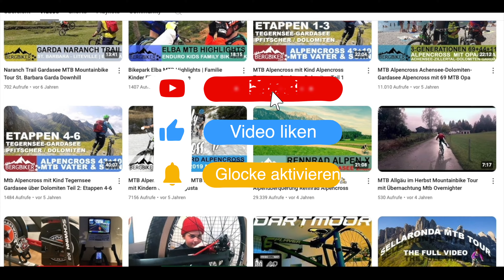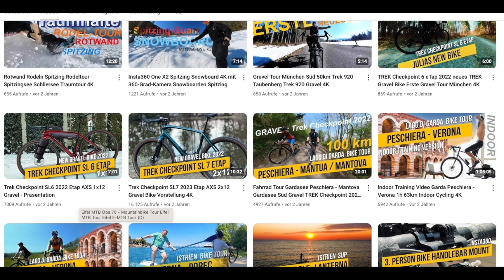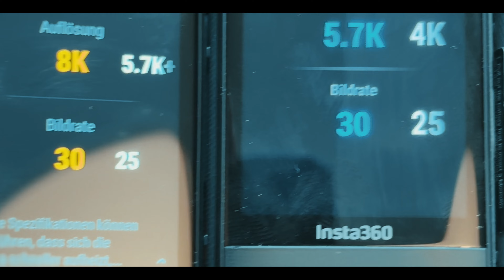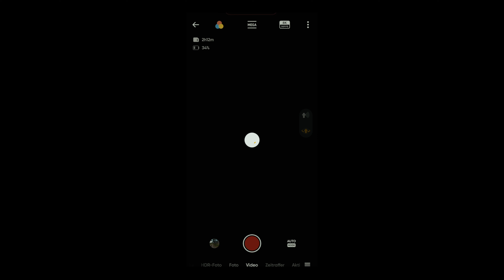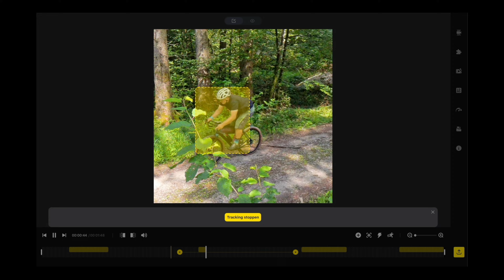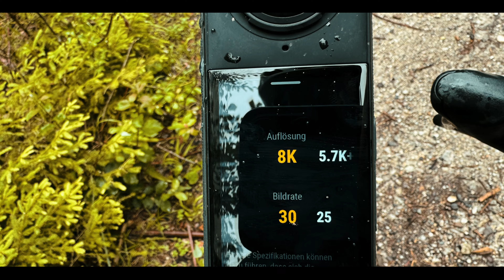Entdecke die Insta360 X4: Die Beste Kamera für Epische Bike Videos?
🚴‍♂️ Hey Servus & Hallo!

Willkommen zu meinem neuesten Video über die Insta360 X4 360°-Kamera mit 8K, angetrieben von einem neuen 5 nm-KI-Chip!

In diesem Video erfährst Du alles, was Du über meine Begeisterung für 360°-Kameras wissen musst, insbesondere über die Insta360-Modelle. Es gibt keinen Vergleich mit anderen Kameramodellen und keine tiefgehenden technischen Details. Stattdessen zeige ich Dir, warum ich diese Kameras so großartig finde, wie ich sie einsetze und einstelle. Vielleicht ist das auch was für Dich!

🎥 MIT AN BOARD:
Heute habe ich die neue Insta360 X4 360-Grad-Actioncam mit 8K und KI-Chip.
*Partnerlink

🌍 WARUM ICH EIN GROßER FAN VON 360°-KAMERAS BIN:
360°-Aufnahmen: Zwei Linsen, die jeweils 180° aufnehmen und per Software zu einem Bild zusammenfügen (Stitching).
Bearbeitung: Mit der Insta360 App am Handy oder auf dem PC/Mac kannst Du Dich frei im Bild bewegen und Deinen Bildausschnitt wählen.
YouTube: Lade 360°-Videos hoch und lass die Nutzer sich frei in Deinem Video bewegen.

🚴‍♂️ MEINE REISE MIT 360°-KAMERAS:
YouTube-Kanal: Im Dezember feiert mein Kanal sein 10-jähriges Bestehen. Von Anfang an ging es ums Radfahren, insbesondere um Mountainbike und Alpencross-Touren.
Familienabenteuer: Highlights wie der 3-Generationen-Alpencross durch die Dolomiten und weitere Bikepacking-Touren nach Rom, Amsterdam und Prag.
Erste Aufnahmen: Mit dem iPhone, später mit der Garmin Virb und dann mit der Insta360 OneR.
Aktuelle Modelle: Insta360 X2, Insta360 GO2, Insta360 X3, Insta360 GO3 und die neue Insta360 X4.

📸 DIE INSTA360 X4:
Technische Daten: 8K mit 30 FPS und 100 FPS bei 4K-Aufnahmen, KI-Chip, und einfache Bedienung.
Einstellungen: Ich filme meist in 8K mit 30 FPS, H265 Codec, hohe Bitrate und mittlere Videoschärfe.

🔧 EMPFOHLENES ZUBEHÖR:*
Linsenschutz

*Partnerlinks

🎬 TIPPS FÜR AUFNAHMEN:

Perspektiven: 3.-Person Perspektiven, Selfie-Stick, Bullet-Time Modus und Drohnen-Perspektiven.
Bearbeitung: DeepTrack-Verfolgungsmodus in der App oder Insta360 Studio.
Akku und Speicher: Immer Ersatzakku und SD-Karte dabei haben.
🌞 TOUREN UND AUFNAHMEN:

Letztes Wochenende: Zwei kleine Touren mit Sonne und Regen, diverse Perspektiven und Aufnahmemodi.
Radfahren im Fokus: Nicht nur Aufnahmen, sondern auch der Spaß am Radfahren.
🎉 Vielen Dank fürs Mitkommen auf dieses Abenteuer mit der Insta360 X4. Ich hoffe, das Video hat Dir gefallen. Lass mir gerne ein Like und ein Abo samt Glocke da, um keine weiteren Videos zu verpassen!

Heiko - BERGBIKER